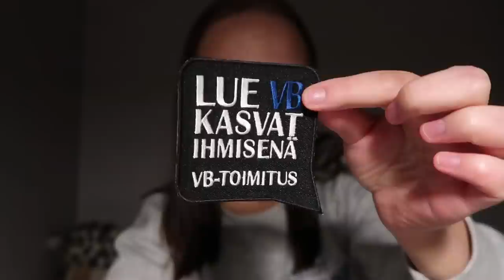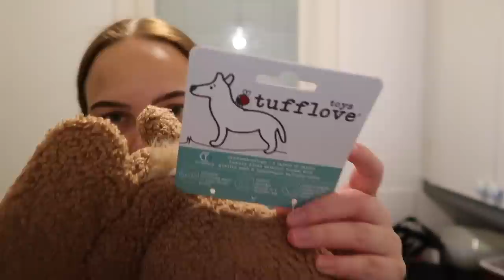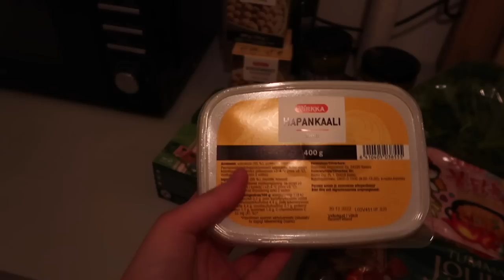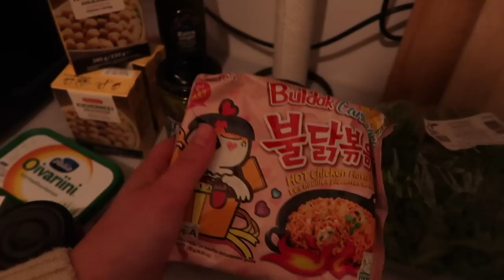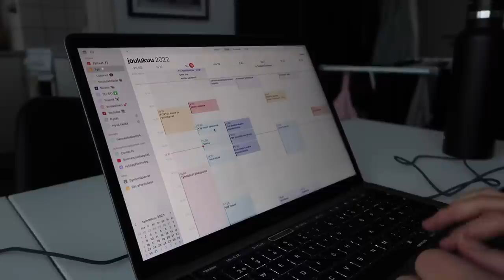Arkivlogi, jouluostokset ja haalarimerkit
Hei toivottavasti tykkäät! ❤️